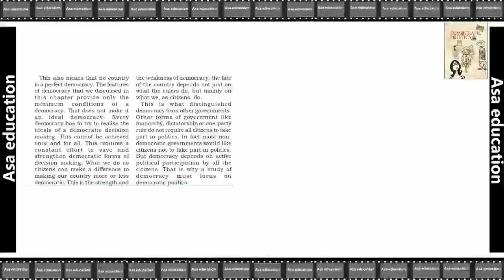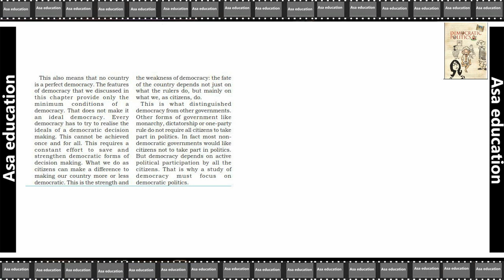Ch 2.12 What is Democracy Why Democracy (Political Science, Grade 9, CBSE) Easy Hindi Explanation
Book - Democratic Politics
Chapter 2 - What is Democracy  Why Democracy

PHDMP1012-07